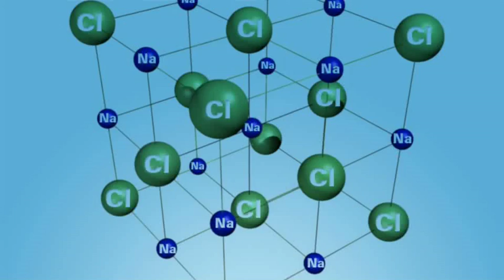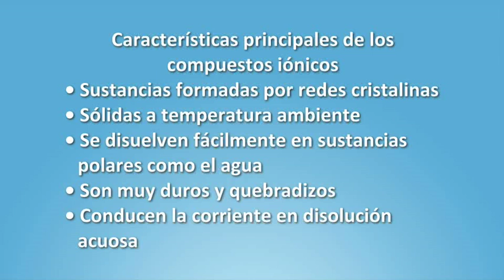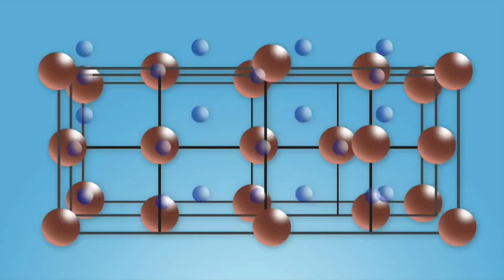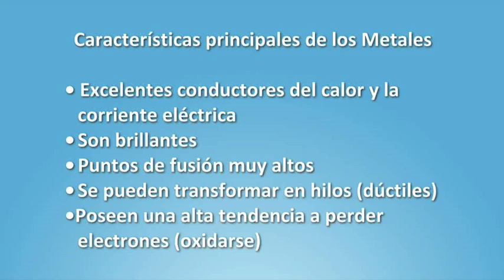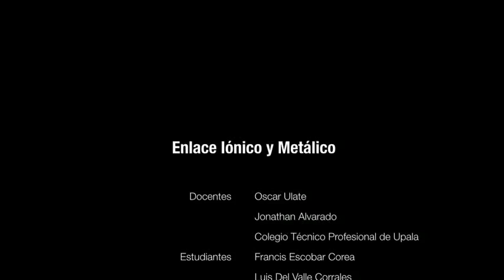Enlace iónico y metálico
Los profesores Jonathan Alvarado, Oscar Ulate Morales  y un grupo de estudiantes explican el concepto de  enlace iónico y metálico, las características de los compuestos iónicos, propiedades de los enlaces metálicos.